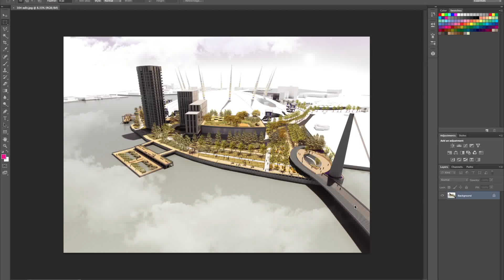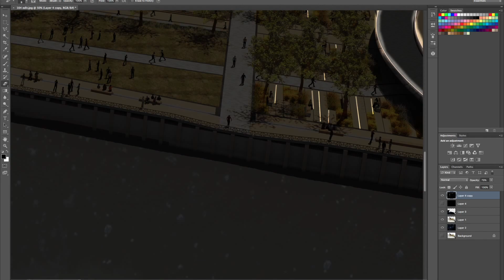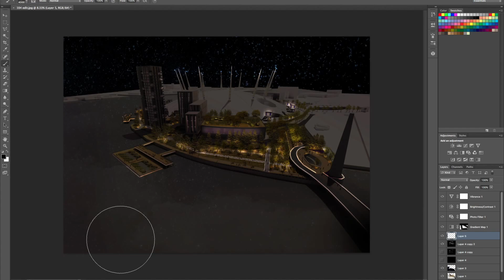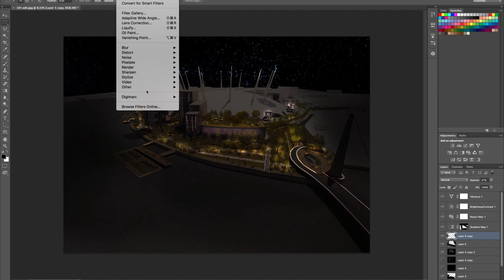Quick Photoshop Rendering A Night Visualisation For Landscape Architecture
Transform an image to a night scene easily in under 10 mins. Rendering for landscape architects